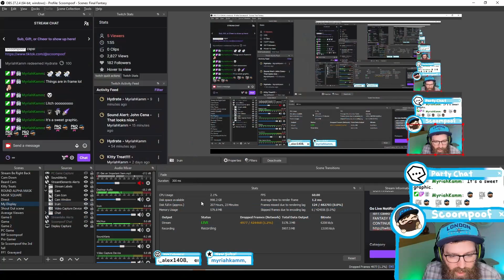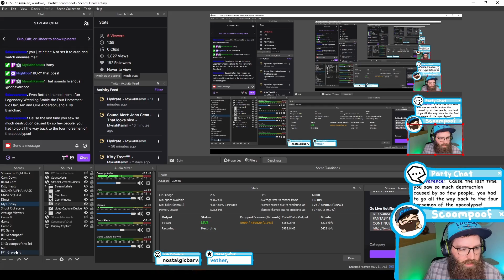LICH Boss Fight! RESTORING THE EARTH CRYSTAL in Final Fantasy Pixel Remaster